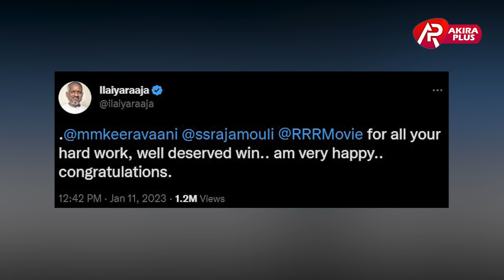ஆஸ்கரை நோக்கி RRR ! | NAATU KOOTHU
ʜᴇʟʟᴏ ɢᴜʏꜱ,

★ ᴡᴇʟᴄᴏᴍᴇ ᴛᴏ ᴏᴜʀ ᴘᴀɢᴇ
@Akira_plus ʏᴛ ᴄʜᴀɴɴᴇʟ

★ ᴘᴜᴅɪᴄʜᴀ ᴍᴀʀᴀᴋᴋᴀᴍᴀ ꜱᴜʙꜱᴄʀɪʙᴇ ᴘᴀɴɴᴜɢᴀ

★ ᴛʏᴘᴇꜱ ᴏꜰ ᴠɪᴅᴇᴏ ᴜᴘʟᴏᴀᴅɪɴɢ :-
        • Entertainment
        • Infotainment

★ ᴄᴏɴᴛᴀᴄᴛ us :-
         • ɪɴꜱᴛᴀɢʀᴀᴍ :-
         •ɢᴍᴀɪʟ :-

©️ Akira_Plus